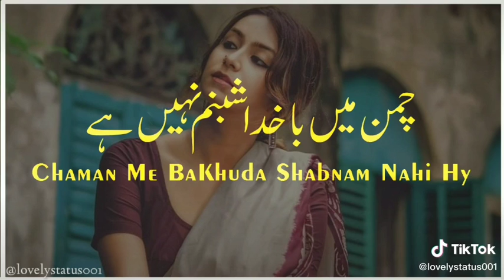Dile umeed tora ha kisi ne |whatsapp status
Dile umeed tora ha kisi ne